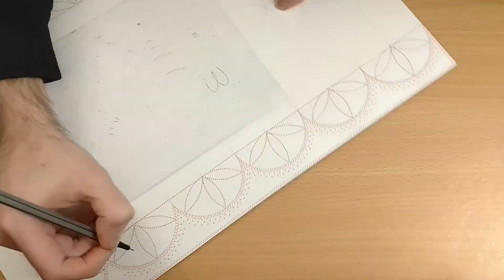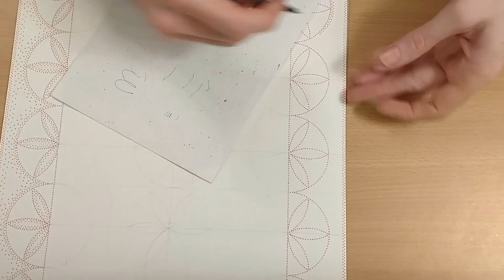drawing the flag of thailand part 1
This starts midway through, currently recovering the first videos from a corrupted disk, keep your eyes out for the updated part 1 in the coming weeks.